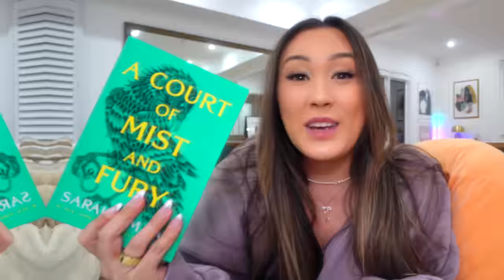What's In My Everyday Purse 2024 + What's In My Gym Bag!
highkey have been so into these videos since 2012 and I'm SO stoked on their resurgence hehehe, enjoy the vlog!!

Bag Names!
Dagne Dover Landon Carryall Heron (Extra Small)
Jacquemus Le Petit Bambimou Doux Shoulder Bag
Prada Triangle Leather Shoulder Bag

Links Mentioned:
ankle straps
workout gloves
barebell salty peanut protein bar
card grabber
faux mink demi wispy lashes